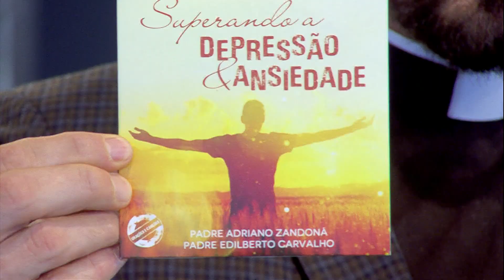A paciência é o caminho daqueles que buscam a santidade - Padre Adriano Zandoná (12/09/19)